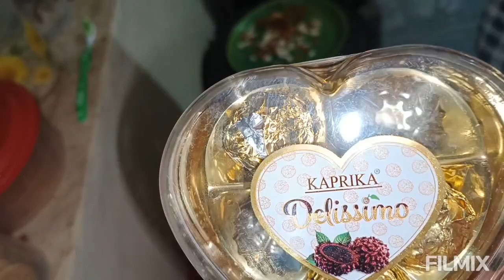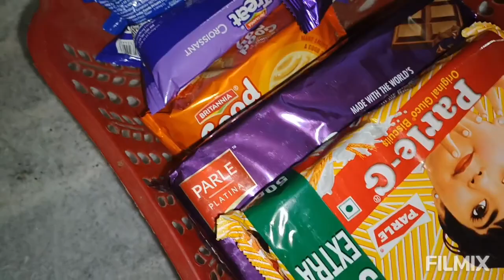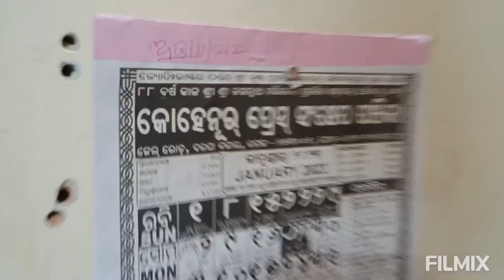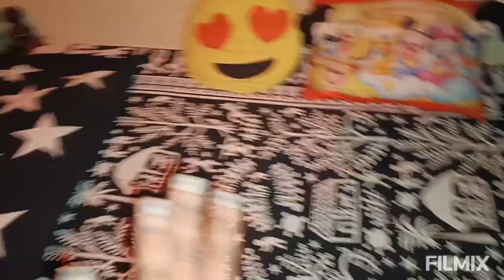ଖଟା ଆଚାର ପାଣିକୁ ଗରମ୍ ଗରମ୍ ଢେଙ୍କାନାଳିଆ ବରା ଘୁଗୁନି ଓଃ ଜମିଗଲା🤤49 ଟଙ୍କା ଏଡିକି ଟିକେ Korean noodle କୁ🙄